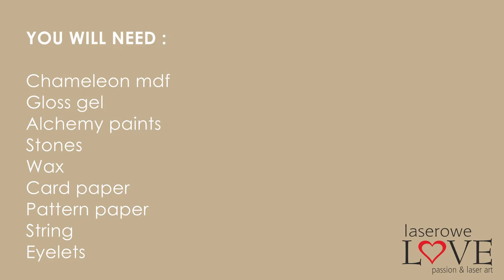Chameleon Photo Hanger - Vintage Tropical Island - Laserowe Love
Tutorial of a mixed media photo hanger -prepared by Yasmin Ansari (ytb: Yasminz _Artilicious)